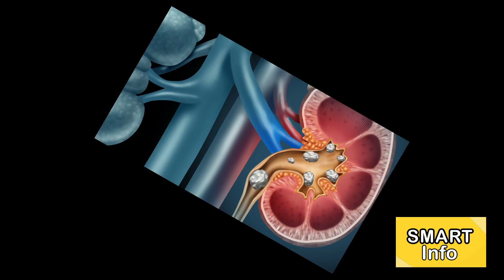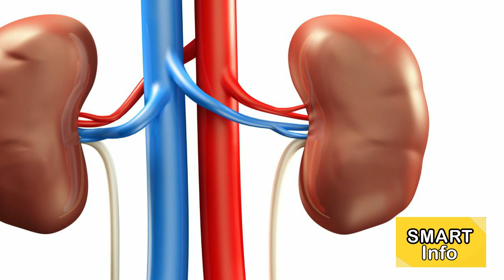Sweet foods that cause kidney stones